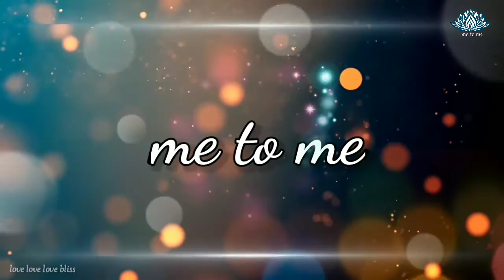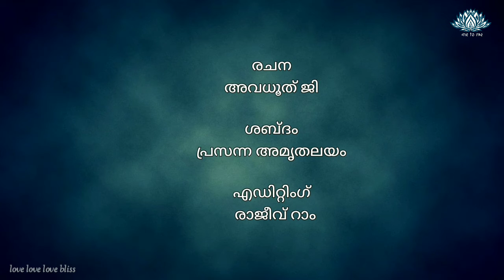മിനിക്കഥ " പുട്ട്‌ " by അവധൂത്‌ ജി & പ്രസന്ന അമൃതാലയം .me to me trust. malayalam story. cherukatha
malayalam short stories of Avadhooth Guruji.